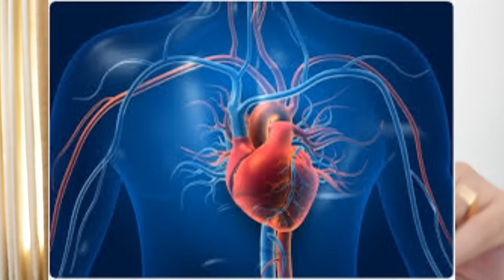കുടിക്കാനും കുളിക്കാനും || Kurunthotti: Nature's Pain Relief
"kurunthotti" generally refers to Sida rhombifolia, a plant commonly found in tropical regions. It's known by various names in different regions, such as Bala in Ayurveda. Keep in mind that information might have evolved since then, and it's essential to consult with a healthcare professional or reliable sources for the most recent information.

Sida rhombifolia has been traditionally used in some cultures for its potential health benefits, including anti-inflammatory and pain-relieving properties. However, scientific evidence supporting these claims may be limited, and it's crucial to approach any herbal remedy with caution.

If you are considering using kurunthotti or Sida rhombifolia for pain relief, here are some general suggestions:

Consult a Healthcare Professional:
Before incorporating any herbal remedy into your healthcare routine, it's advisable to consult with a healthcare professional, especially if you have existing health conditions or are taking medications.

Preparation Methods:
Kurunthotti can be consumed in various forms, such as herbal teas, infusions, or extracts. The specific preparation method may depend on cultural traditions and individual preferences.

Dosage:
Determining the appropriate dosage is crucial. Too much of any substance, even a natural one, can have adverse effects. Consult with a healthcare professional to establish a safe and effective dosage for your specific situation.

Monitor for Side Effects:
Keep an eye out for any adverse reactions or side effects. If you experience any unexpected symptoms, discontinue use and seek medical advice.

Consider Other Pain Relief Options:
While herbal remedies have their place, it's essential to consider a holistic approach to pain relief. This may include proper medical diagnosis, conventional treatments, lifestyle modifications, and physical therapy.

Remember, herbal remedies are not a substitute for professional medical advice, diagnosis, or treatment. If you're dealing with chronic pain or any health condition, it's crucial to work with healthcare professionals to develop a comprehensive and personalized treatment plan. Additionally, stay informed about any updates or new research regarding the health benefits and risks associated with Sida rhombifolia or kurunthotti.
Introduction to Kurunthotti:

Learn about the botanical features and traditional uses of Kurunthotti.
Health Benefits:

Explore the potential health benefits, including anti-inflammatory properties, immune system support, and more.
Pain Relief:

Dive into how Kurunthotti may aid in pain relief, and its historical use in traditional medicine.
Preparation Methods:

Discover different ways to consume Kurunthotti, such as herbal teas, infusions, or extracts.
Dosage and Safety:

Understand the importance of determining the right dosage and ensuring safe usage. Always consult with a healthcare professional.
Monitoring for Side Effects:

Learn how to monitor and address any potential side effects to ensure a safe experience.
Holistic Health Approach:

Emphasize the importance of holistic health and how Kurunthotti can complement other aspects of well-being.
Kurunthotti
 Sida rhombifolia
Bala
 Ayurveda
 health benefits
 pain relief
 herbal remedies
 natural medicine
 anti-inflammatory
immune system support
traditional uses
 dosage
 preparation methods
 holistic health
 wellness.